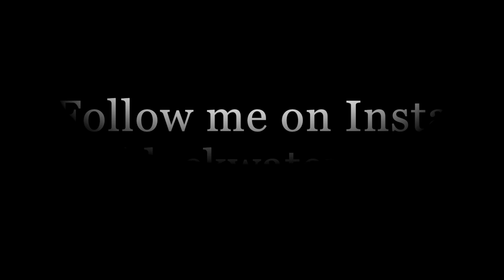Hiking in Hochatown, Oklahoma- Caddo, Kickapoo, Choctaw, Wichita, and Osage homelands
Slight correction: we were in Beaver's Bend State Park, not the Ouachita National Forest.
The Choctaw were removed from the Southeast, and the Kickapoo were removed from their ancestral homelands in the Great Lakes region. The Caddo and Wichita were removed from Texas and the Osage

Ahéhee' to Artson for permission to use "Celebrate"!